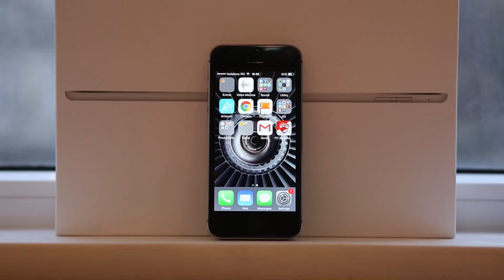Aplicatia FC DINAMO NEWS - FAILED-